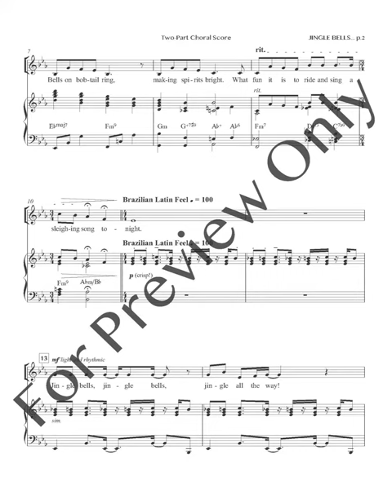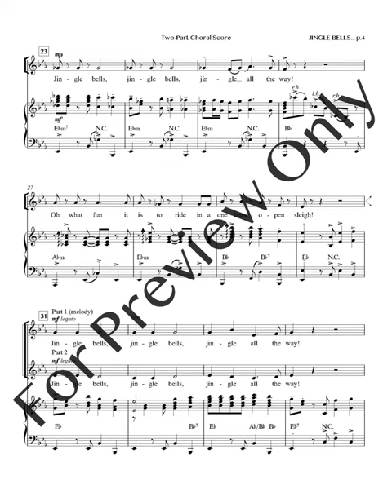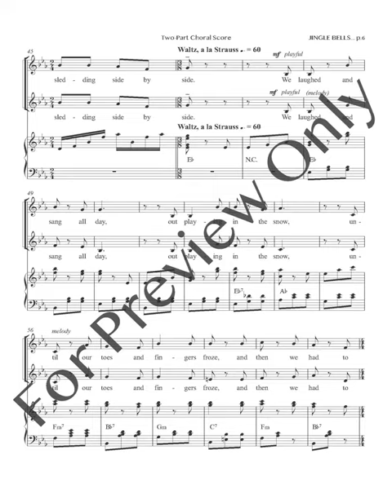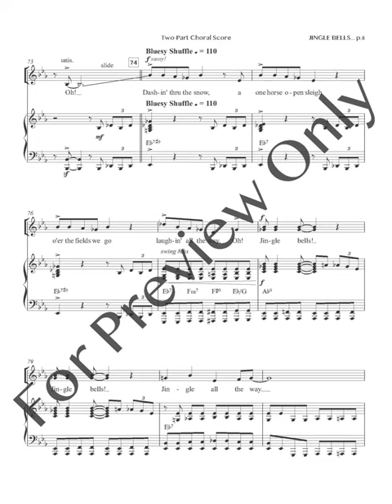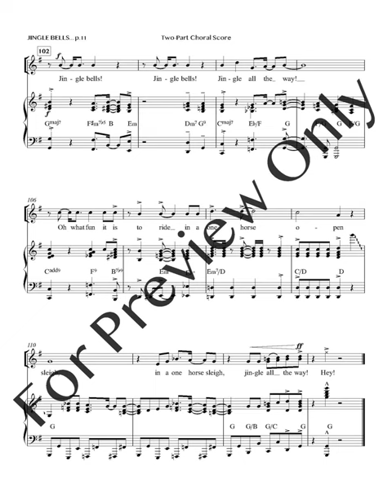Jingle ALLLL The Ways (Two-Part Choir) - Arranged by Adam and Matt Podd